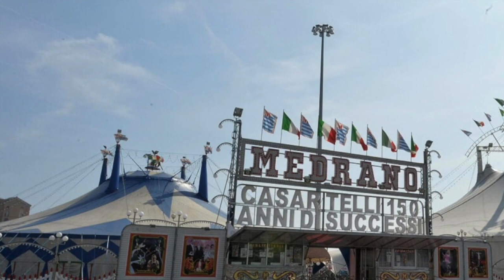2) Divier Togni racconta: "I Signori della Pista: Enis Togni e Leonida Casartelli" (di R. Guideri)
Divier Togni riprende a raccontare ai microfoni e all'obiettivo di Roberto Guideri e Lorenzo Paci aneddoti e vicende del Circo Togni. In questo 2° episodio della 2° serie si sofferma su due personaggi della sua famiglia particolarmente rilevanti per la sua crescita professionale e umana e che hanno lasciato un segno nella storia della dinastia. Si tratta di Enis Togni, co-fondatore e direttore del Circo Americano, imprenditore e manager di eventi live. E Leonida Casartelli zio di Divier e direttore e fondatore del Circo Medrano e di numerosi complessi che hanno dominato il bacino del Mediterraneo (Israele, Grecia, Turchia, Cipro, ma anche Bulgaria ed ex Jugoslavia) negli anni 60-70 dove Leonida aveva aperto un importante mercato.